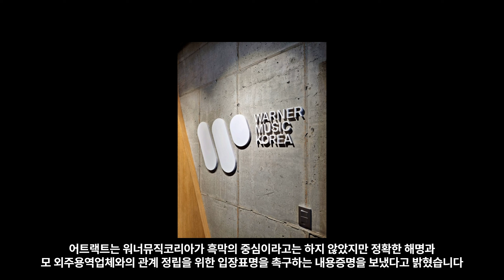피프티피프티 소속사의 고소 준비, 외부 세력과의 전쟁 시작!